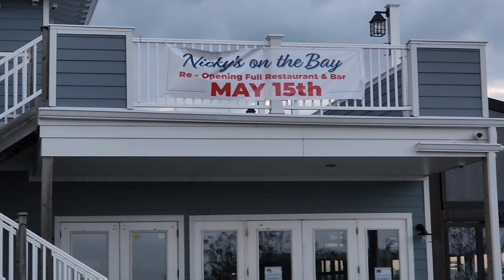beautiful evening at the Bay Shore Marina Long Island New York.